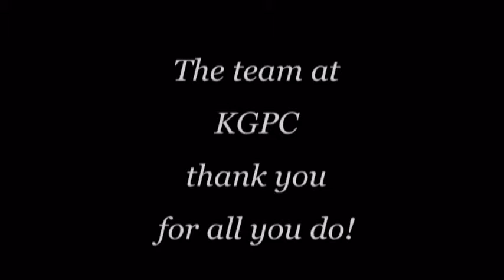Tessa Kyriakidis PCAV Award of Merit